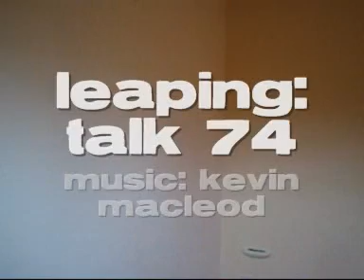HAPPY LEAP YEAR!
It only happens once every 4 years so i decided to celebrate today by leaping around.

I've wanted to make a Lazydork inspired video for a while: perhaps this is it!

So Happy Leap Year Day - why not have a little leap yourself?!